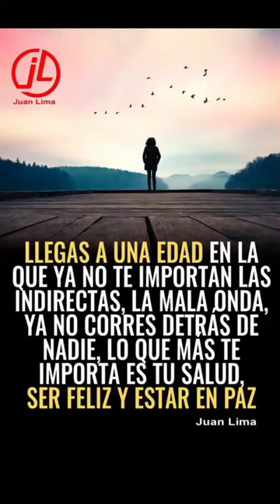UN SABIO DIJO ☎️🦸